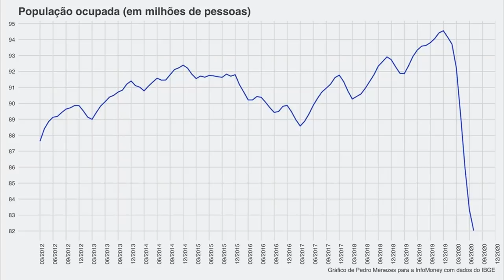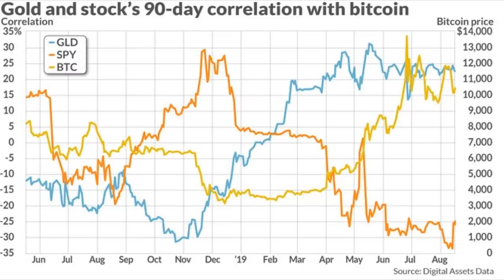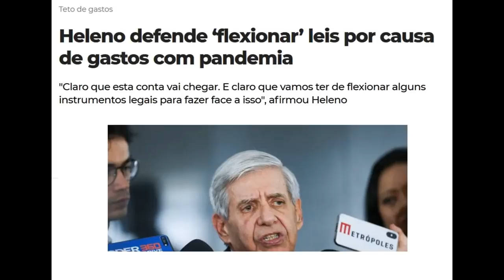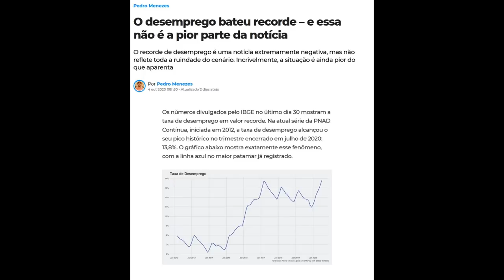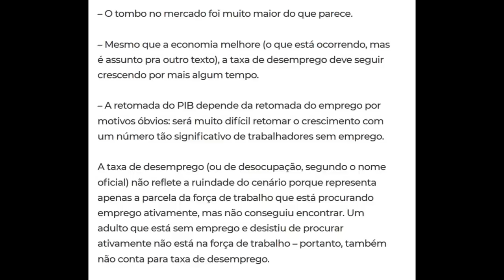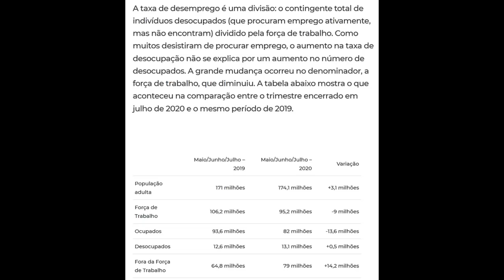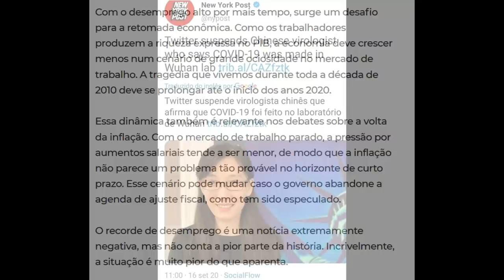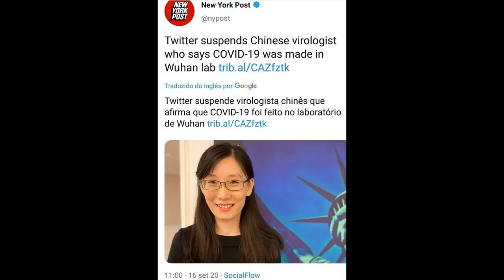Desemprego bate recorde - E essa não é a pior notícia...